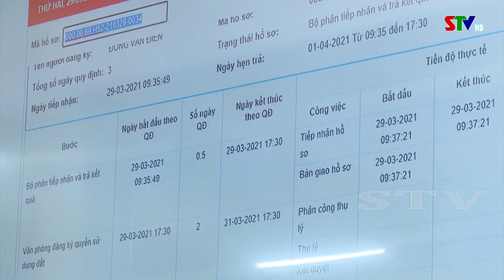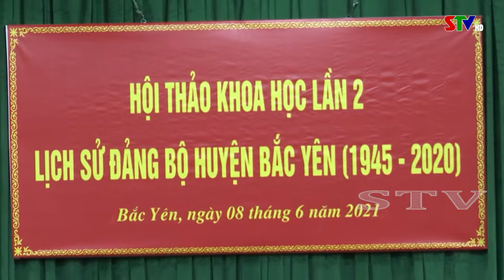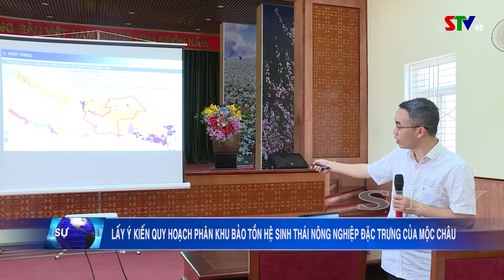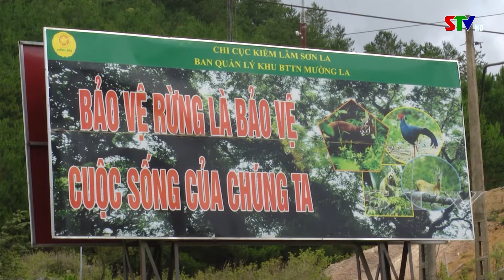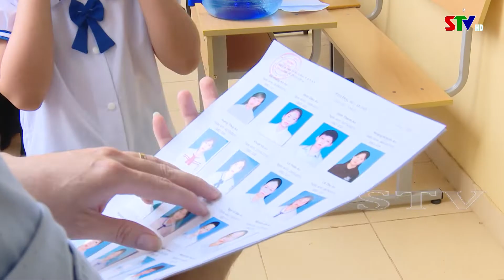Thời sự truyền hình trưa ngày 10/6/2021